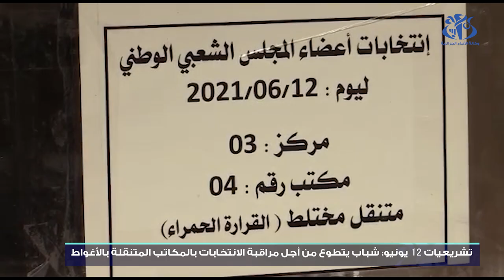الأغواط : شباب يتطوع من أجل مراقبة الانتخابات المكاتب المتنقلة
الأغواط (وأج) - تطوع مجموعة من الشباب بولاية الأغواط من أجل مرافقة مراقبة العملية الانتخابية بالمكاتب المتنقلة المتواجدة بإقليم بلدية سيدي مخلوف.